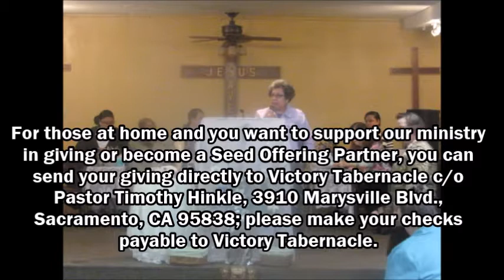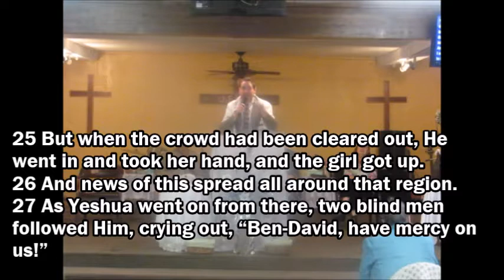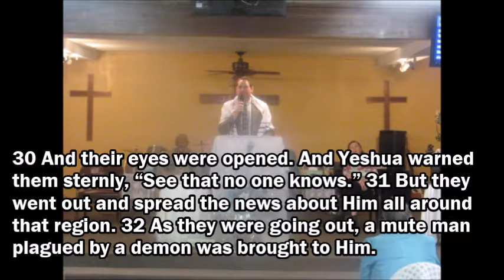VTFWC - January 27, 2019 - Full Service - Sermon: The Shepherd’s Touch - Pastor Timothy Hinkle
3910 Marysville Blvd. - Sacramento, California 95838

Weekly Activities:
Topic Classes (Tuesdays) -- 7:00pm
Mid - Week Bible Study (Wednesdays) -- 6:00pm
Torah Study (Saturdays, when available) -- 2:00pm

This video is from our January 27, 2019; as Pastor Timothy Hinkle shares the Word of Life; his sermon was entitled ‘The Shepherd’s Touch’ (go directly to the Sermon at 1:28:43.40) - This video is best viewed in 480p.

Opening Song and Prayer - Elder Johnny Watts (‘My Soul Loves Jesus’)

Praise and Worship led by the New Voices of Victory; songs include: ‘Come Let Us Worship The Lord All Together’ (© Ray Young 2016) -- ‘I Will Celebrate' -- ‘Jehovah Jireh’ -- ‘Celebrate Jesus, Celebrate’ -- 'Blow The Trumpet In Zion' -- 'I Will Dance Like David Danced' -- ‘Amazing Grace’ -- ‘Amazing Love’ -- ‘I Love You Lord’ -- 'I Exalt Thee' -- ‘Holy, Holy, Holy Lord God Almighty’ -- ‘Those Wait Upon The Lord'-- ‘Thou Art Worthy’

Pastor Dan Ostring of Fathers House Ministries shares an encouraging word

Worship The Lord In Our Giving shared by Pastor Barbara Young
Offertory Song: ‘Give It All To Jesus’

Torah Portion shared by Pastor Fonda Hinkle - Title: Mishpatim - משפטים - ‘Judgments’ -- Torah: Exodus 21:1 to Exodus 24:18 - Prophets: Jeremiah 33:25-26 and Jeremiah 34:8-22 - Gospels: Matthew 26:20-30

Special Music: ‘God Will’ sung by Pastor Timothy and Fonda Hinkle

Word of Life: “The Shepherd’s Touch” brought forth by Pastor Timothy J. Hinkle - Scriptures: Matthew 9:18-38; all references are from The Tree of Life Version.
Closing Prayer - Pastor Dan Ostring with Elder Johnny Watts

NOTE: We have either downloaded or purchased any and all music that is used in this video. The music was downloaded and / or purchased from an online source such as YouTube, Spotify, I-Tunes, Pandora and etc. Some of the music has also been either recomposed or written by one of our members. We also have downloaded previous videos from YouTube that several views and many subscribers for those channels. All song information or video information in this video will be recognized. We don’t own the copyrights to this music or videos, we are not selling this video, we are just using it to spread the Word of the Lord.